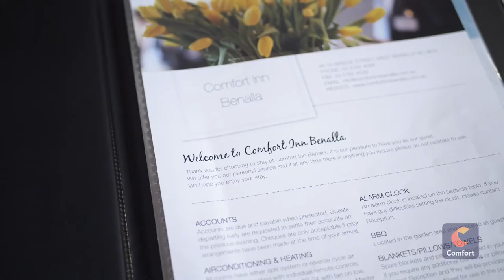Where to go in Benalla, Victoria - Comfort Inn Benalla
Visit popular places in Benalla, Victoria like the Devenish Silo Art, Winton Wetlands, and Benalla Art Gallery. Explore hidden gems and travel like a local when you stay at Comfort Inn Benalla